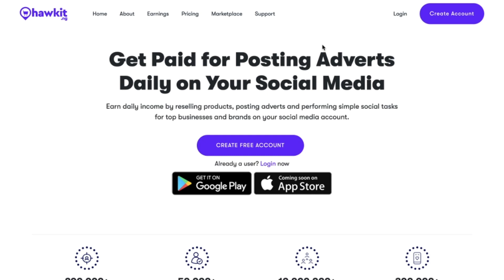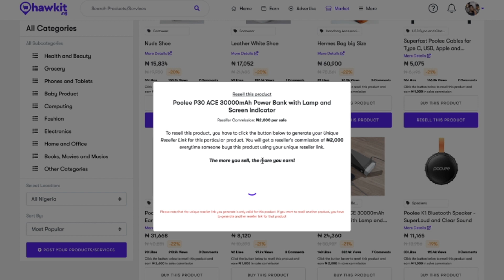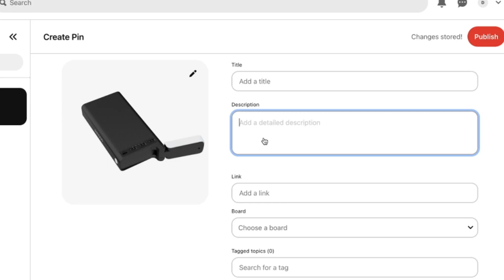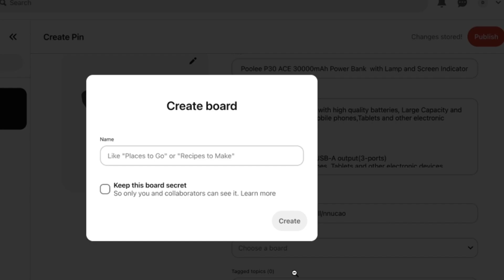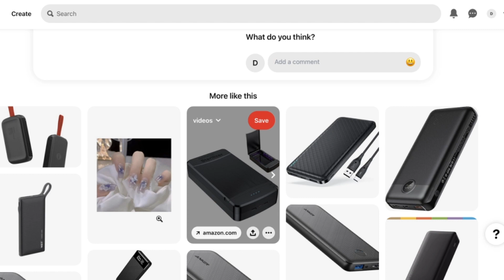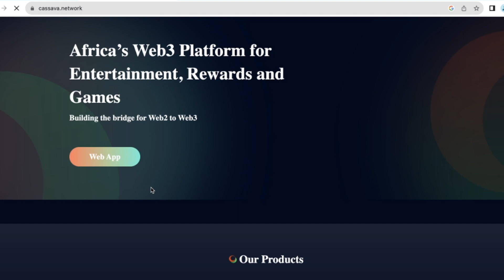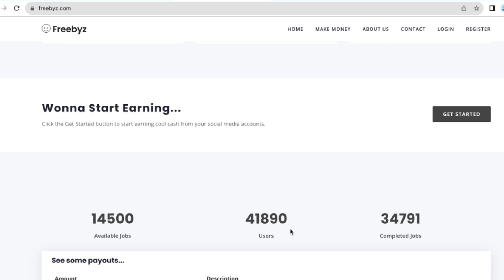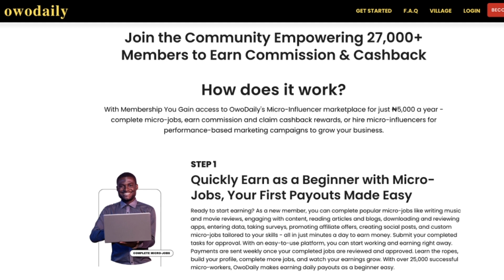Earn ₦2000 Every 10 Minutes Daily Doing Tasks Online in Nigeria Using Your SmartPhone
Earn ₦2000 Every 10 Minutes Daily Doing Tasks Online in Nigeria Using Your SmartPhone|Make Money Online

In this video,i showed Apps to make money online in Nigeria. It is a tasks-based App that can make you over ₦2000 every day online just by doing small and little tasks.This is exactly how to make money online in Nigeria with your phone in 2023 without investment or spending a dime. So, if you are a student, you can make money with these apps.

J0IN MY FREE CLASS 0N TELEGRAM WHERE WE GIVE SURE UPDATES T0 MAKE M0NEY 0NLINE

My name is Divine Kennedy(Still Known as Coach Vine) and I create videos that show you how to make money online. If you are interested in learning how to earn money online then this YouTube Channel and video will show you everything you need to know on how to make money online. I teach real genuine ways that will show you how to make money online fast even if you have a full-time job and need a side income or side hustle ideas